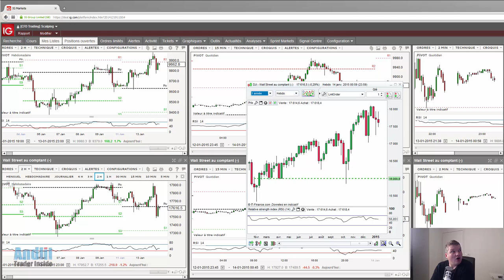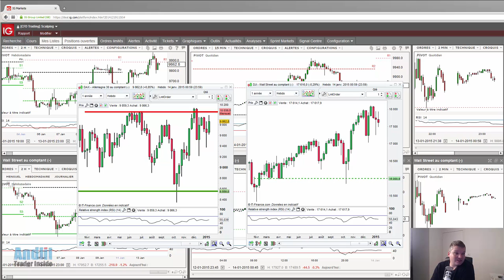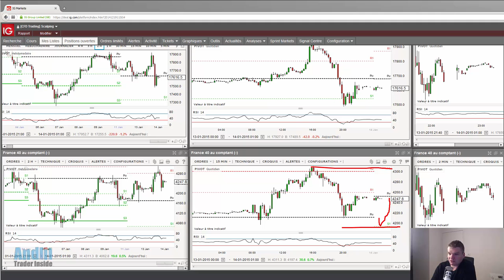Point bourse du 14 janvier 2015 - Andlil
Point bourse à découvrir - Retrouver tous les matins le point bourse